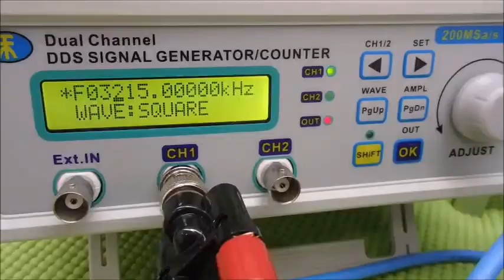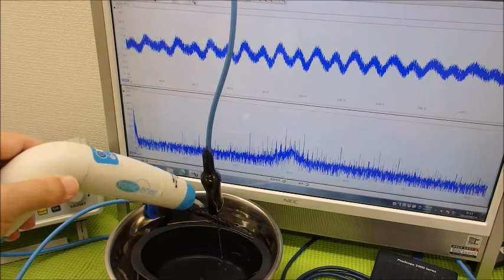表面弾性波を利用した超音波制御技術 ultrasonic-labo